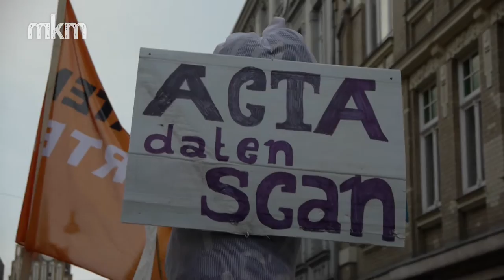11.02. - Stop ACTA Demonstration - Rostock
Weltweit gingen am 11.02. rund 200 000 Menschen auf die Straße um gegen das Anti-Piraterie-Abkommen ACTA zu protestieren. Auch in Rostock wurde zu Protesten aufgerufen. Mehr als 1000 Menschen zogen am Samstag Nachmittag durch die Innenstadt.